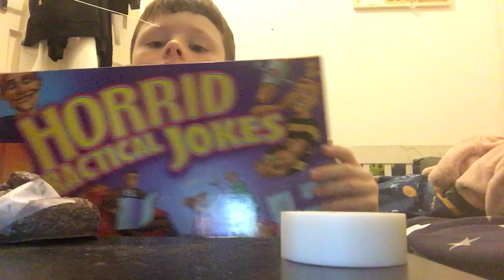Prank people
Hi guys friend is so